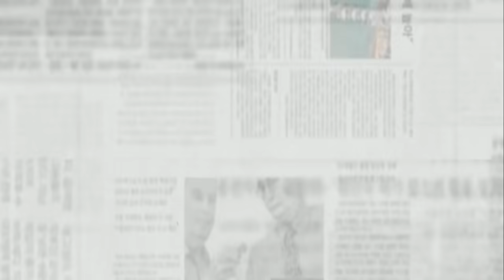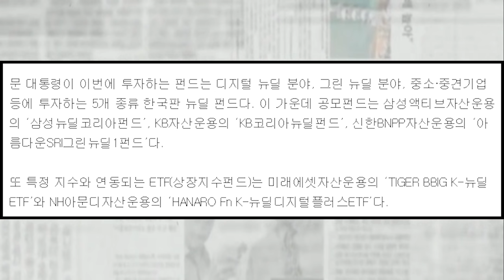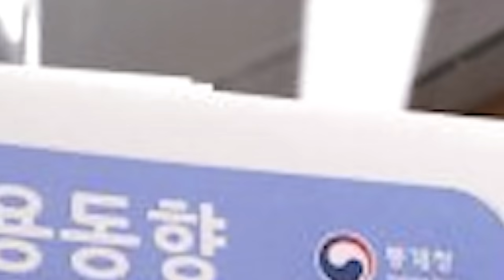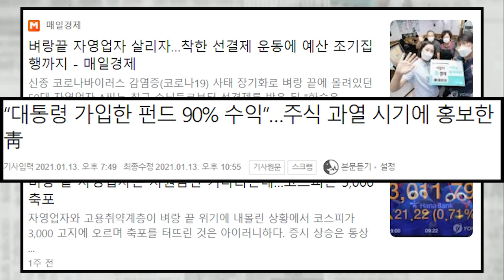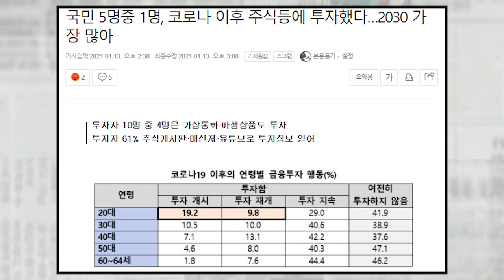대박 수익률 자랑한 文...국민들은 생계 위협받고 있는데 다른 나라 살고 있나?